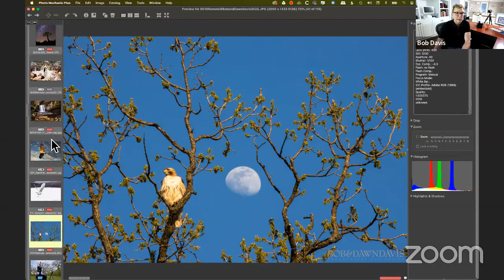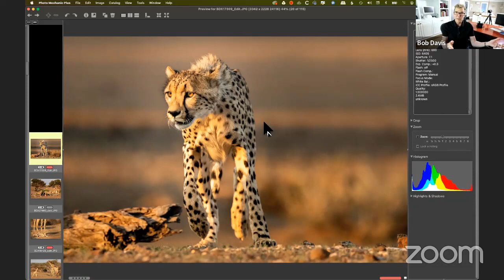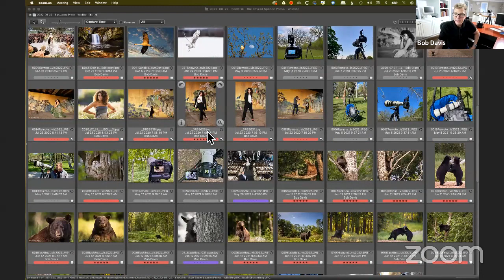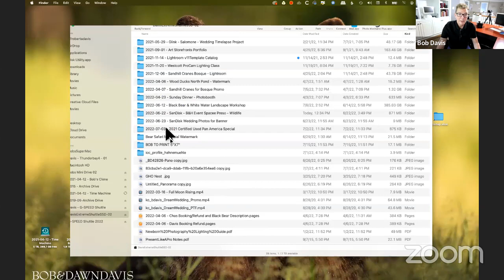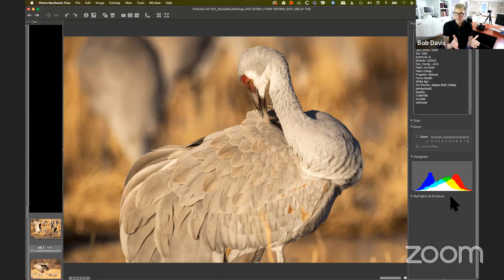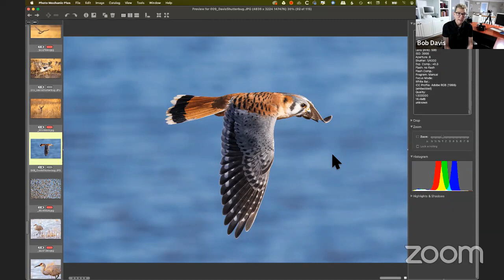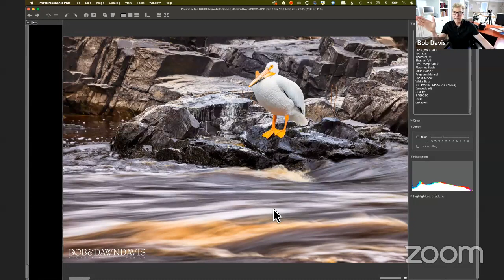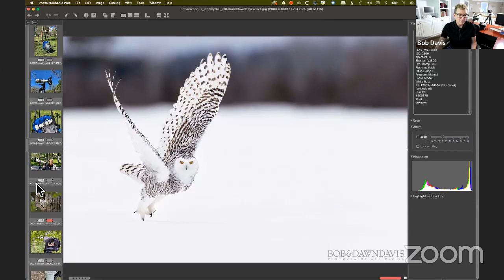Personal Projects: Wildlife and Nature with Bob Davis.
It's that time of year to review and practice your photographic skills.

I'm a professional wedding, portrait, and event photographer with a passion for wildlife and nature conservation photography. In this B&H event space video, I discussed the camera settings I use to capture the photo at the right moment. I also talk about the power of ISO. Don't be afraid to use whatever ISO it takes to capture the moments.

During these workshops, I will teach participants how to properly use their cameras and lenses to capture stunning wildlife and nature photos. We will also focus on understanding the behavior and habits of the animals and how to approach them safely and responsibly.

In addition to hands-on instruction and guidance, I will share my techniques and tips for post-processing and editing photos to bring out the best in your images.

Whether a beginner or an experienced photographer, these workshops are an excellent opportunity to improve your skills and take your photography to the next level. I look forward to sharing my passion for wildlife and nature photography with you!

April 3rd - 6th possible Arizona Landscape workshop
June 7th - 12th Black Bears & White water landscapes workshop
September 20th to October 5th Super Tusker Photo Safari in Kenya, Africa
December 3rd through December 10th Birds in Flight Workshop at Bosque del Apache wildlife refuge, MN.

Canon ProMediaGear SanDisk THINK TANK PHOTO Platypod Imagen Datacolor Spyder B&H Photo Video Pro Audio

Canon EOS R5

RF100-500mm f/4.5-7.1 lens

EF600mm f4 lens

PromediaGear GKJr Gimbal

PromediaGear TR344 Tripod